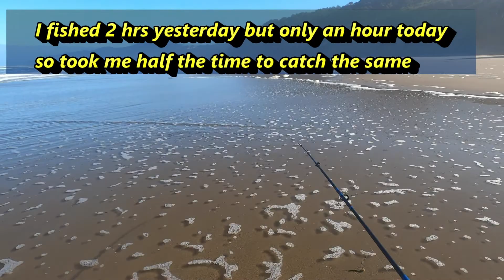Oregon Surf Perch fishing Club Sept 16 2022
After watching this video while editing, i realized i lost focus of why i surf perch fish. i do it for the experience but today it was about "catching" even though i'm catch n'release. funny how ur mind plays tricks on you. About 15 casts with 7 to 8 bites and 3 fish but walked away disappointed. Shame on me!